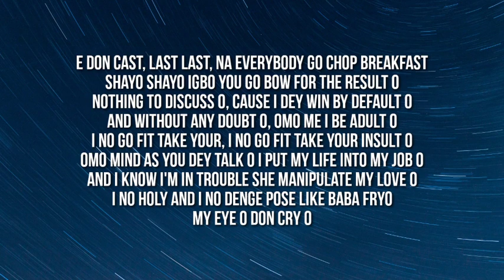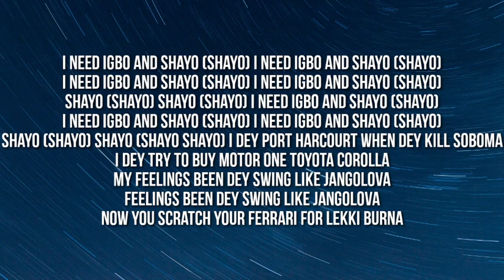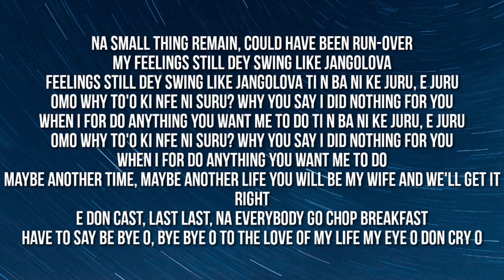Burna Boy - Last Last (Lyrics)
Lyrics:

[Intro]
E don cast, last last, na everybody go chop breakfast
Shayo
Shayo
Igbo

[Verse 1]
Nothing to discuss o, cause I dey win by default
Omo me I be adult o, I no go fit take your (I no go fit take your insult o)
She manipulate my love o
I no holy and I no denge pose like Baba Fryo

[Verse 2]
I dey Port Harcourt when dem kill Soboma
Na small thing remain, it could have been all over
Maybe another time, maybe another life you will be my wife and we'll get it right
Have to say bye bye o, bye bye o to the love of my life